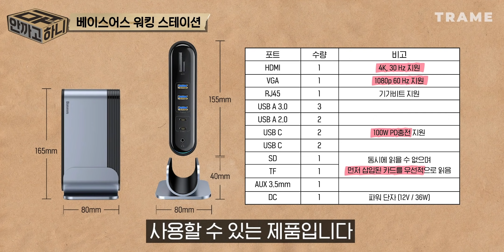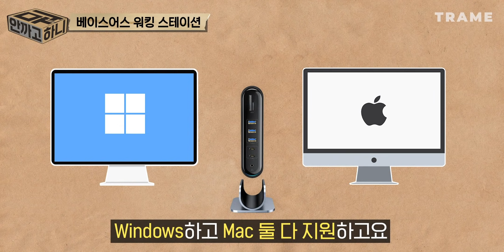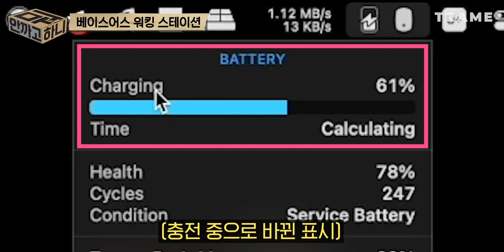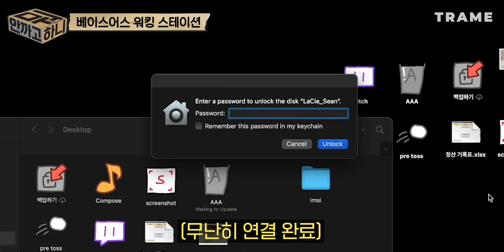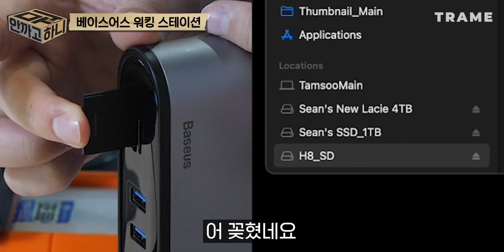포트가 16개인 USB 허브가 있다?? 베이스어스 워킹 스테이션 언박싱 리뷰 📦 [안까고뭐하니]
할인 때 살 수 있다면 나쁘지 않을 듯!

⏰ 타임스탬프
00:00 인트로
00:45 패키징
01:19 언박싱
02:44 제품 설명
03:46 실제 사용
07:18 후기

📦 제품정보
베이스어스 워킹 스테이션
- 포트 구성
  HDMI (4K 30Hz) * 1
  VGA (1080p 60Hz) * 1
  RJ45 * 1
  USB A 3.0 * 3
  USB A 2.0 * 2
  USB C * 2
  USB C (Power adapter) * 1
  USB C (Host) * 1
  SD * 1
  TF * 1
  AUX 3.5mm * 1
  DC * 1
- 가격 : 약 99달러

🖥 쉽고 재미있는 IT채널! 트라메